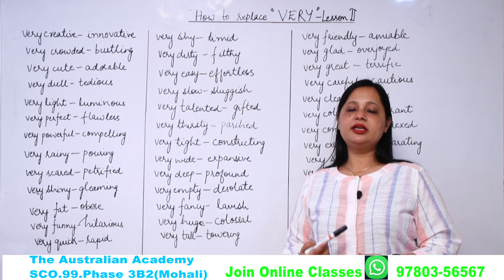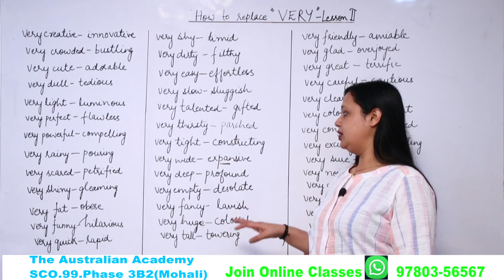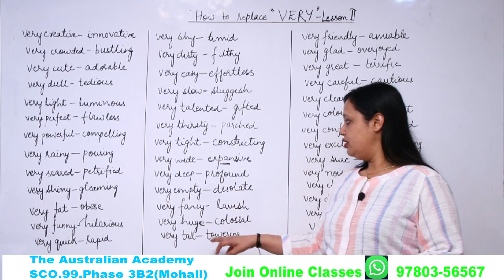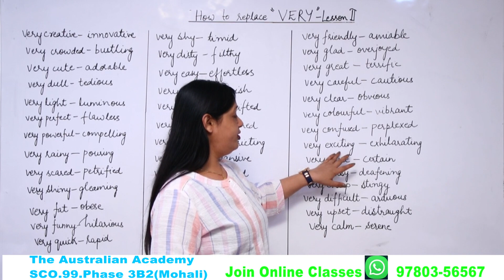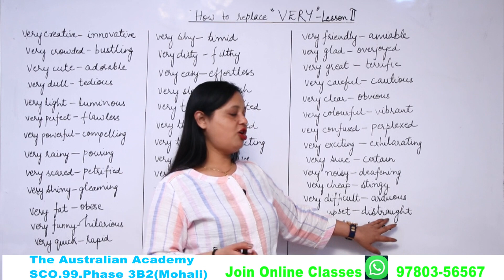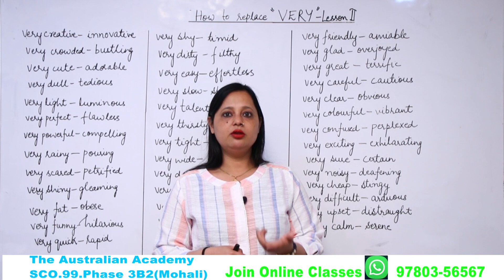😀How To Replace ''VERY'' Lesson-2 By Rachna Gupta😀